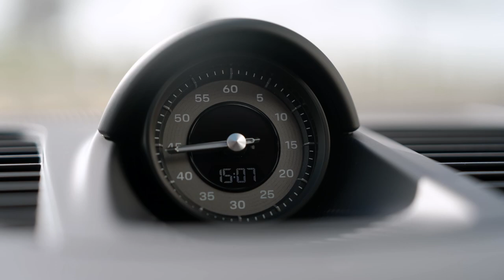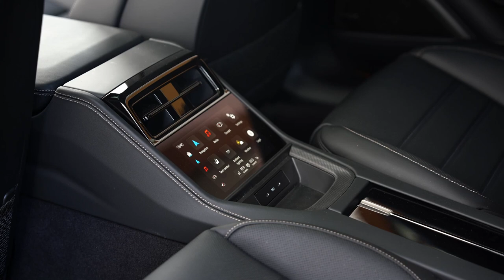2024 Porsche Panamera Turbo E Hybrid in Madeira Gold Metallic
2024 porsche panamera turbo e hybrid,
porsche panamera turbo s e hybrid 2024,
porsche panamera turbo s e hybrid executive 2024,
porsche panamera turbo s e hybrid sport turismo 2024,
porsche panamera turbo e hybrid 2024 sound,
2024 porsche panamera(new) turbo e-hybrid,
2024 porsche panamera turbo e-hybrid,
2023 porsche panamera turbo s e-hybrid,
2023 porsche panamera e-hybrid,
panamera turbo s e hybrid 2024,
porsche panamera 4 e-hybrid 2024,
2023 porsche panamera 4 e-hybrid,
2024 porsche panamera hybrid,
porsche panamera facelift 2023,
2023 porsche panamera turbo s e hybrid,
porsche panamera turbo s 2024,
2024 porsche panamera turbo s,
2024 porsche panamera turbo s e-hybrid,
panamera e hybrid 2024,
2023 porsche panamera 4s e-hybrid,
porsche panamera 2024 turbo s,
2024 porsche panamera,
porsche panamera 2024,
porsche panamera,
2024 porsche panamera interior,
2024 porsche panamera review,
new porsche panamera 2024,
2024 porsche panamera redesign,
2024 porsche panamera price,
2024 porsche panamera sport turismo,
2024 porsche panamera release date,
new 2024 porsche panamera,
porsche,
2024 Porsche Panamera Turbo E Hybrid review,
electric car performance,
luxury hybrid vehicles,
Porsche Panamera Turbo E Hybrid features,
2024 Porsche Panamera Turbo E Hybrid top speed,
sustainable sports cars,
Porsche Panamera Turbo E Hybrid technology,
hybrid car comparison,
2024 Porsche Panamera Turbo E Hybrid interior,
performance hybrid sedans